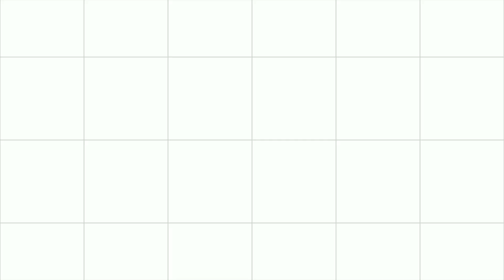Bamseteater på Kolmården (Midsommardagen) -2021 | Bamse show on mid summar day at Kolmarden zoo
An exclusive visit to Kolmården Safari Park on mid summar day 2021. It was fantastic day and definatly Bamse show has made it more colourful, where Bamse and his friends celebrating Lille-Skutt's birthday party! Lille-Skutt turns one and is having a big party. All friends are invited and the Wolf is planning a big surprise - he will build the world's finest cart for Lille-Skutt.

Lille-Skuttsfödelsedagskalas